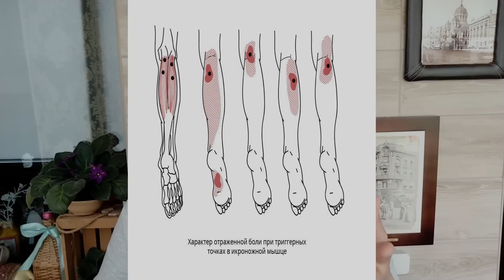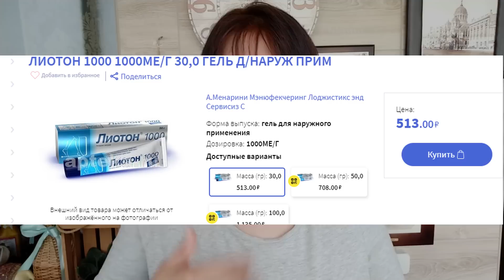БОЛИ В НОГАХ. Варикоз, отеки и боль в ногах. Что поможет убрать боль в ногах?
🦶Боли в ногах: простые способы избавиться от боли в ногах.🦵 Болят и крутит ноги- чем обезболить? Боли в ногах при варикозе. Дешевые аптечные препараты от боли в ногах. 🦵Чем и как обезболить ноги при отеках. 🦶Как связаны отеки ног и боль в ногах, и что с эти делать? Упражнения от боли ног, аптечные мази от боли и отеках в ногах.
0:00 Чем опасны боли в ногах и самолечение.
2:37 Домашние способы избавиться от боли в ногах.
4:47 Дешевые аптечные средства от боли в ногах. Мази от боли и отеков.

Dear viewers! Unfortunately, I cannot make captions in English or Spanish, if you are interested in information on the video, write me an e-mail. I will answer you and describe my actions in the video.